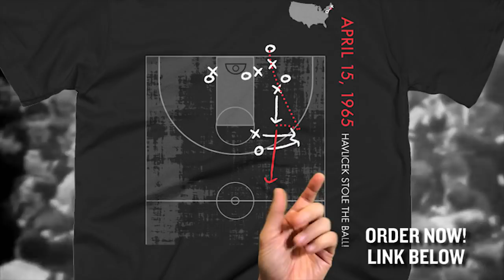How The CELTICS Built A 15 Game Winning Streak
There are many factors that have contributed to the Celtics long win streak early in the season, and Coach Nick dives through the footage to show you some of the key things in head coach Brad Stevens' bag of tricks.